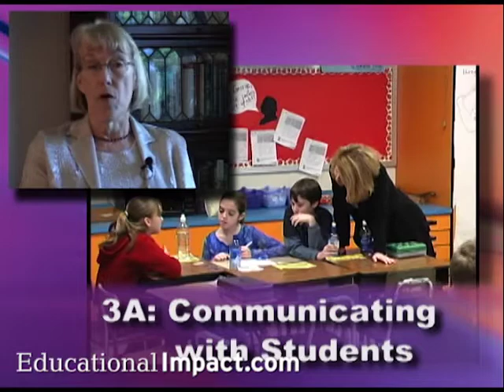Charlotte Danielson's Teaching Framework Looking at Real Classrooms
See what the Framework components look like in action in real classrooms in this unique and unprecedented resource to help teachers and administrators. Packed with 106 real classroom examples, this program features powerful observations from various grade levels and disciplines. During the classroom observations, users have the opportunity to listen as Charlotte Danielson critiques the instructional strategies shown in each video, then explains how they relate to components of the Framework. If a picture is worth a thousand words, this program is an invaluable resource for teachers using the Danielson Framework.